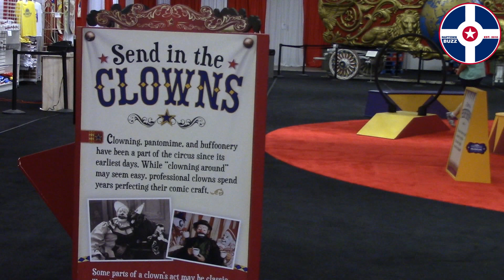2018 Indiana State Fair Circus Preview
Preview of the 2018 Indiana State Fair Circus.

PLEASE Send Mail To:

Naptown Buzz
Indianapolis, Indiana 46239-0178